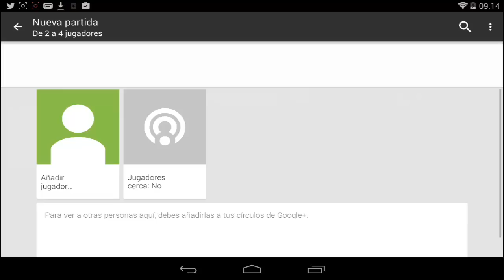[GRATIS] - Bomber Friends - Gameplay - Bomberman Online! - iOS - Android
Juego muy divertido y ligero similar a bomberman y con mulitjugador online!

Shadow Gun Dead Zone : MonsterDroiid

Modern Combat 4 : ManuelGomez11

Order and Chaos : MonsterDroid

PixelGun : MonsterDroiid